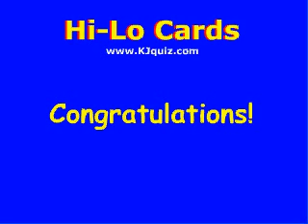Cardsharks - HiLo Cards iPod Game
- INSTRUCTIONS: Press pause button when you hear the "ding". Guess higher or lower then unpause. iPod game similar to US TV's Cardsharks. By KJ Quiz